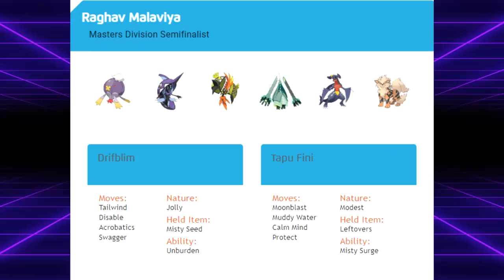How A GEICO SPONSORED Pokemon Tournament Helped Shape VGC 2017 | Competitive Pokemon Lore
Hee hee hoo hoo 15% or more and such.

5. Download and install OBS Streamlabs with my